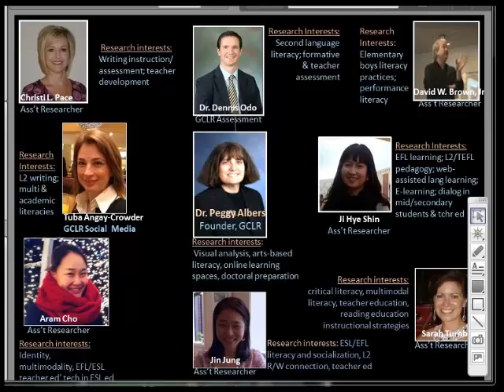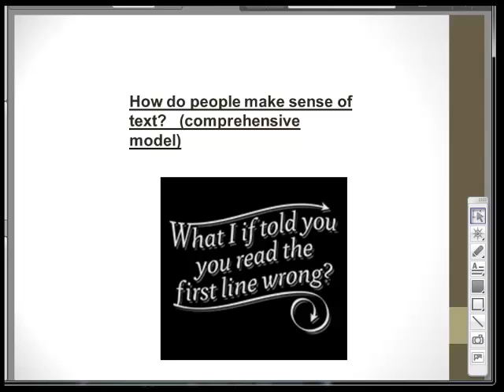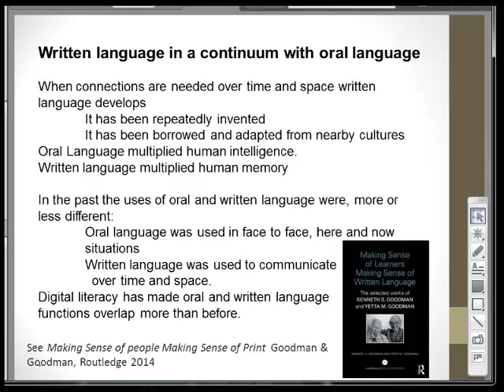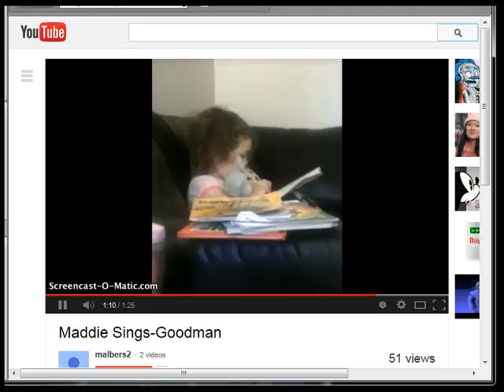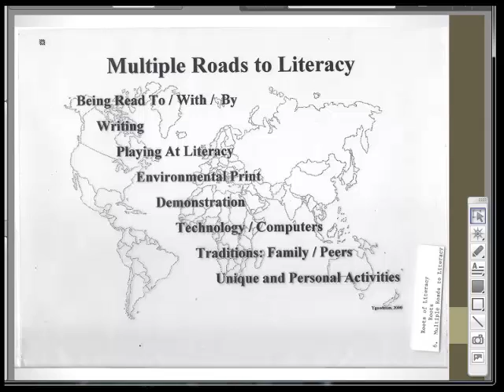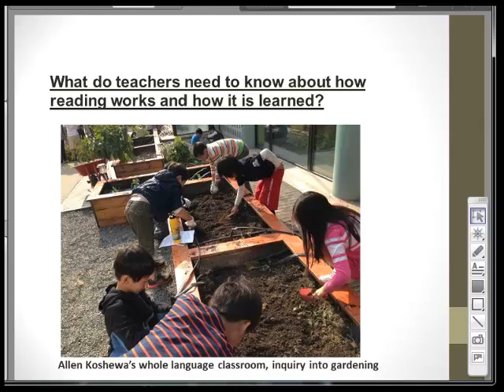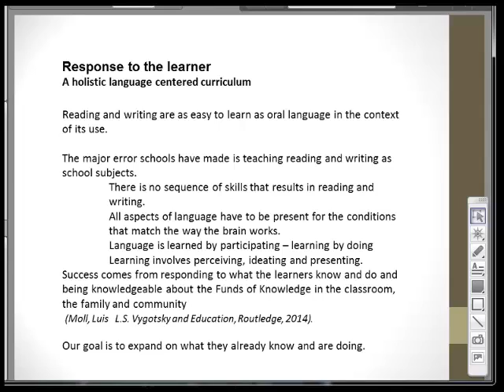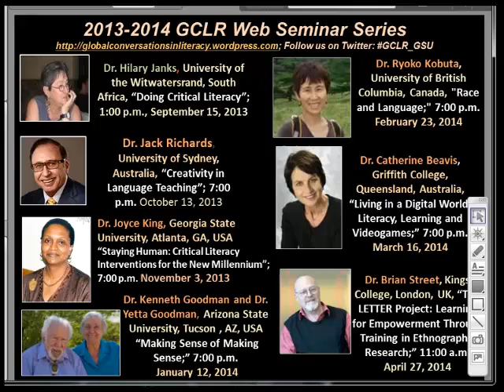KENNETH GOODMAN and YETTA GOODMAN - Making Sense of Making Sense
This webinar was presented live on January 12, 2014 for Global Conversations in Literacy Research 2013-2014 Series"

APA Citation: Goodman, K. S. & Goodman, Y. M. (2014, January 12). Making sense of making sense. [Webinar]. In Global Conversations in Literacy Research Web Seminar Series.

The Goodmans' web seminar addressed three questions: How do people make sense of text? How do people learn to read? and What do teachers need to know about how reading works and how it is learned to be successful? Their web seminar presented research informed by their collaborative research across the decades.

For further information on the Goodmans' work, please visit GCLR's